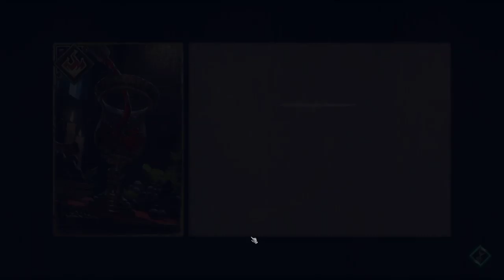Thronebreaker │ Phone Call │ Gameplay Walkthrough Part 20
Gwent card game is a collectible card game based on the famous Witcher series. I review the best meta decks, guide you with deck building or play some arena.

The game is a turn-based card game between two players, each player must play one card each turn from a deck of twenty-five to forty cards with a faction that offers different play styles and unique abilities. The goal is to win two out of three rounds by playing cards and spells to gain strength on the board. Winning a round rewards the player with either ores, scraps or cards. Players can gain additional cards by buying kegs with ores or through microtransactions, each keg contains five cards. Cards can also be crafted with scraps.